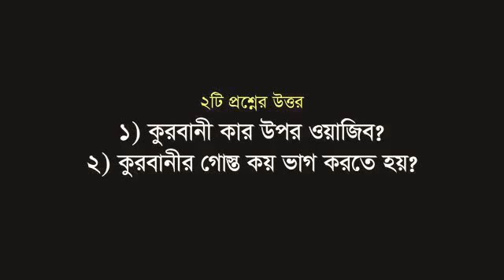20 July 2020